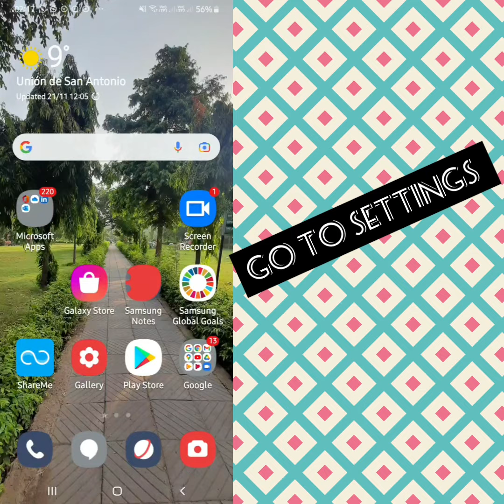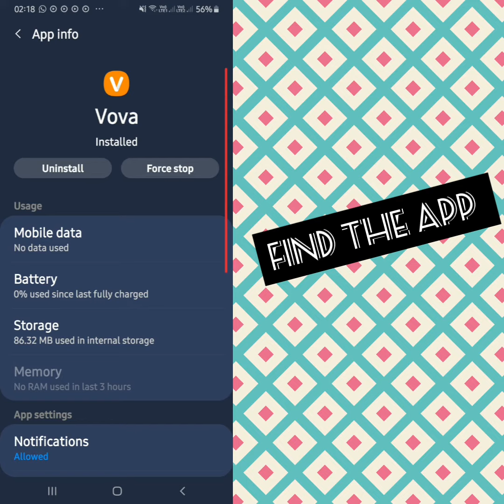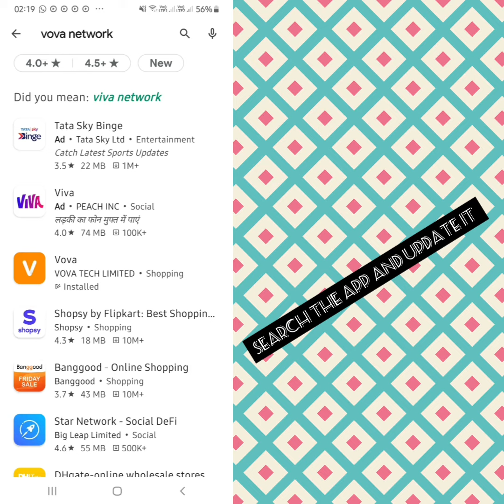Solve "vovo network" App Not Working Issue in Android and IOS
Hello friends welcome to my YouTube Channel SR 27 SOLUTIONS , today I am showing you how to solve Vovo APP not working problem in Android & Ios with the help this video hope so it will be helpful for you if you are facing the same issue in your Android mobile phone